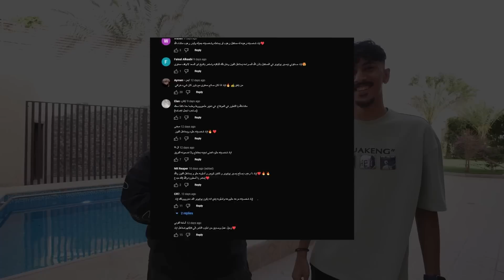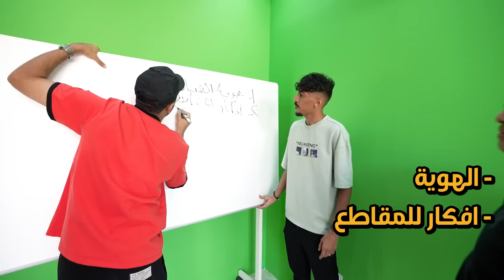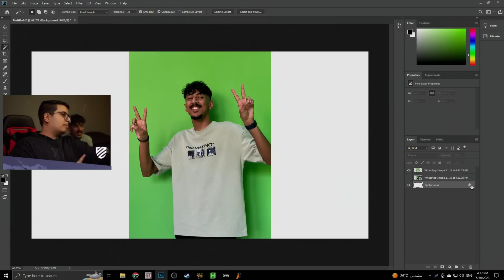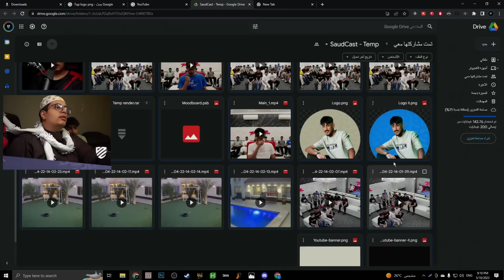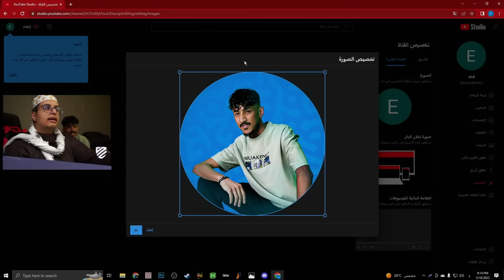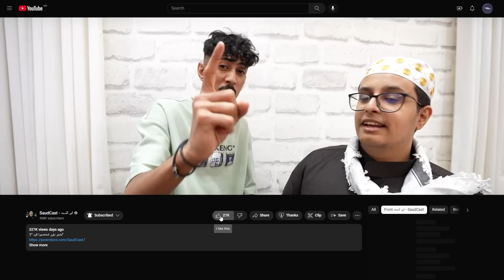حققت حلم شخص من المتابعين 😍!!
مقطع اياد روحو شوفوه :
حساباتي تاكد انك تتابعني عليها ❤👇
سنابي :

فلة باور تحدي 5000$